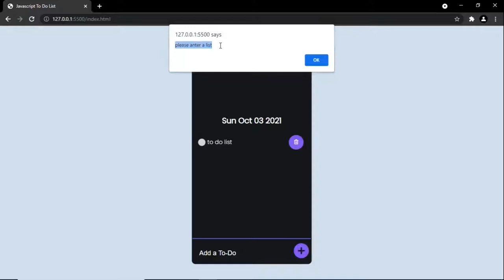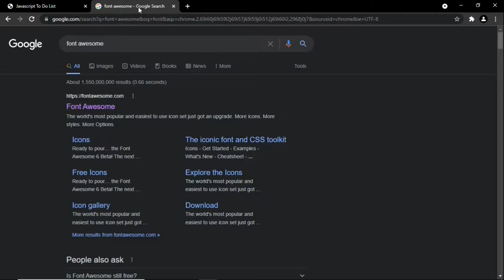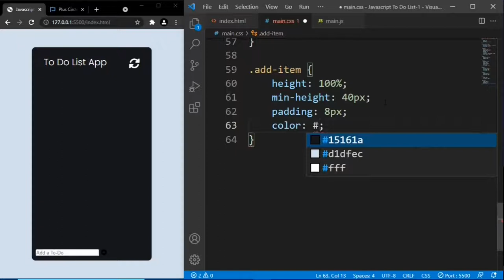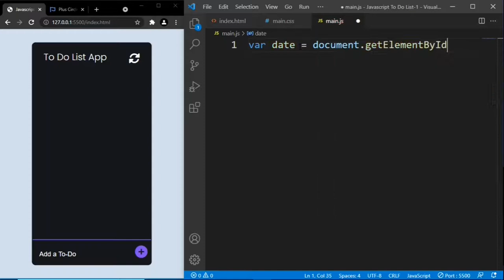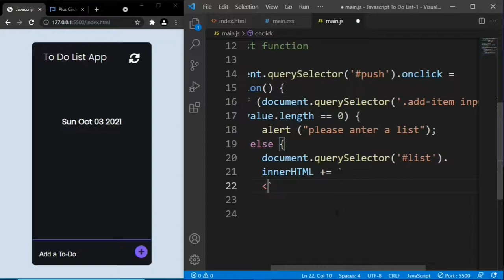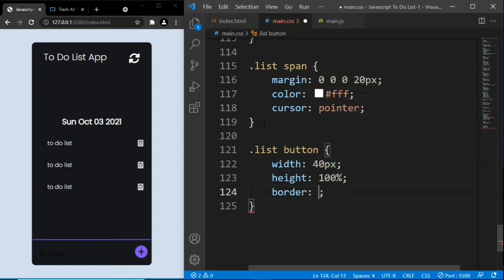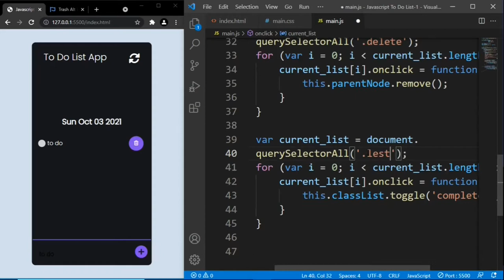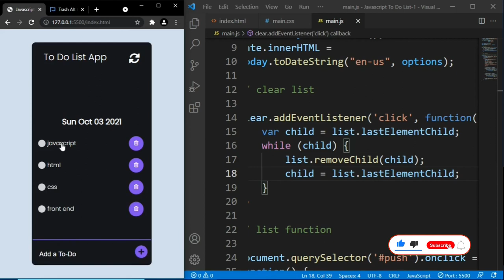Build a To Do List Using HTML, CSS & JavaScript - JavaScript Projects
In this tutorial, we will be building a To-Do List using HTML, CSS & JavaScript. If you are a beginner and tired of studying from boring theoretical tutorials then you are in the right place because here we will practically build this To-Do from scratch.

The to-do list we’ll build in this tutorial will be pretty basic. A user can add a task, mark a task as completed, and delete an already added task. I’ll explain how to build each feature, but you must follow along by typing the code and running it on your end to get the most out of this tutorial.